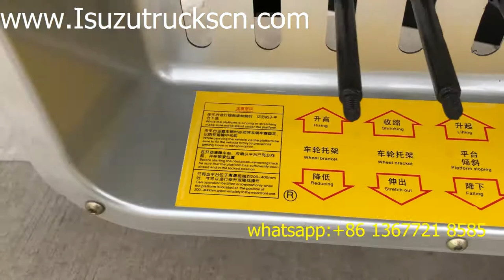Japan powerstar trucks Isuzu Sliding platform recovery truck with crane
China best Powerstar Isuzu Sliding platform recovery truck with crane for Sale

As a professional manufacturer of Isuzu Sliding platform recovery truck with crane in China, Powerstar trucks can also provide many special vehicles such as Garbage compactor truck, Road sweeper truck, Hooklift truck, Skip loader, Fuel tanker, water bowser, Vacuum tanker, Fire trucks, Aerial platform truck, Truck with crane, Recovery truck, Prime mover, dump tipper truck, side wall semi trailer,fuel tanker semi trailer, bulk cement tanker semi trailer, bitumen tanker semi trailer, combination vacuum jetter truck, vacuum suction truck, and more.

All of our trucks have obtained ISO9001 and CCC certification. With reliable quality and competitive price, our products have been quite popular among clients in many countries like Saudi Arabia, UAE(United Arab Emirates), Tanzania, Kenya, Australia, New Zealand, Belgium, Bosnia and Herzegovina, Brazil, Cuba, Morocco, Algeria and such.